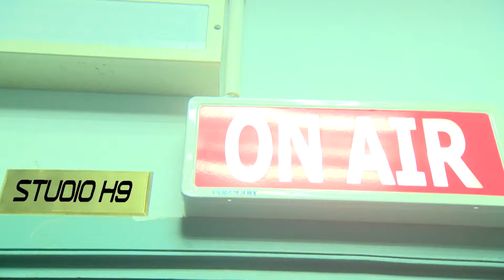STUDIO H9 – HẸN CUỐI TUẦN | STOH9 TẬP 46 FULL- ĐẠO DIỄN ĐINH HÀ UYÊN THƯ | 17/11/2019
"Studio H9 – Hẹn cuối tuần" phát sóng 23g, chủ nhật hàng tuần trên HTV7

Cú pháp tìm nhanh chính xác: "HTV STOH9" hoặc "STOH9 Tap XYZ".
HTV STUDIO H9 – HẸN CUỐI TUẦN | STOH9 #46 MÙA 4 FULL | 17/11/2019